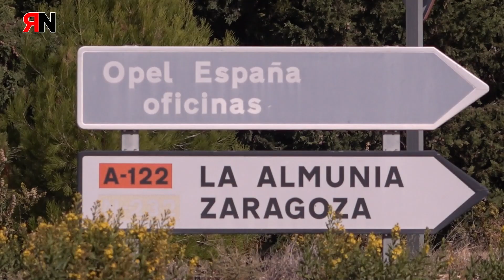RNtvLucha IDL Automotive despide a toda la plantilla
IDL, Figueruelas: La empresa IDL Automotive, empresa de servicios de automoción, ha propuesto el despido de toda la plantilla ante la ruptura de su contrato con Opel (Stellantis). CGT exige la subrogación de la empresa matriz de los casi 200 trabajadores afectados.